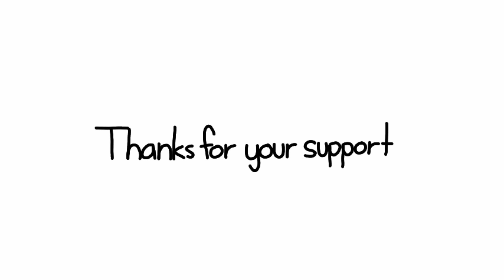Thx for 200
Ive definately become a better animator and with your support, I hope to keep on going!

Also, plz submit Void Collab 2 parts? 😢